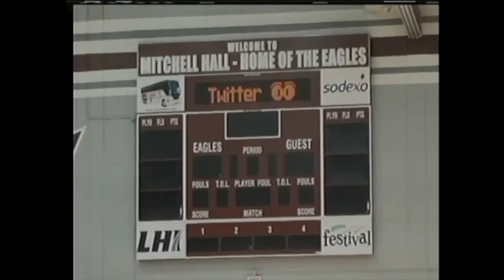Sports Talk Live 10-20-15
This program goes out LIVE from the studio on Tuesdays at 2:45 p.m or 4:30 p.m. Three WMCM-TV hosts cover campus, college, and national sports. This week Joey Olson, Jon Dorton, and Collin Malliet Hosts.